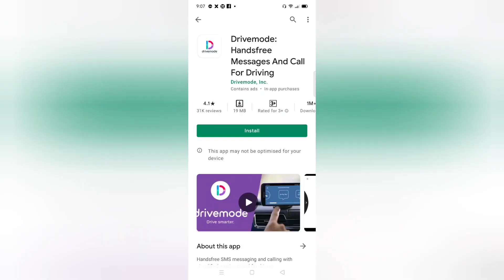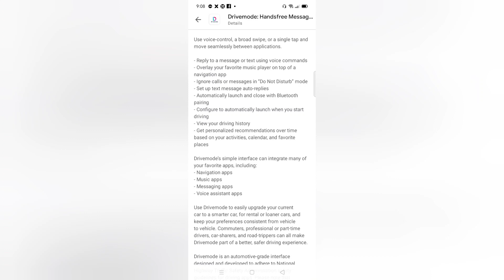Android App to Use phone while driving | Drivemode: Handsfree Messages And Call For Driving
Drivemode simplifies how you manage calls and messages while driving. With a streamlined interface to safely answer calls or send and hear messages, Drivemode’s voice-enabled commands and large buttons let you to focus on driving.